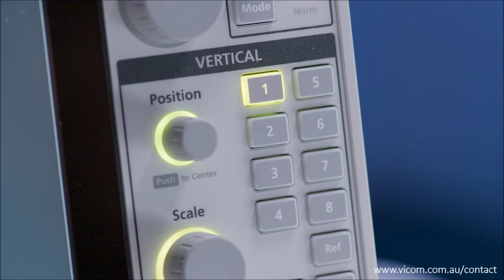Highlights of the Tektronix 5-Series MSO Mixed Signal Oscilloscope – this changes everything.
The most channels, the largest display, the greatest experience - the new Tektronix 5-Series MSO Mixed Signal Oscilloscope is the scope that all other scopes will be measured by.

Vicom Australia - Authorised Tektronix Distributor